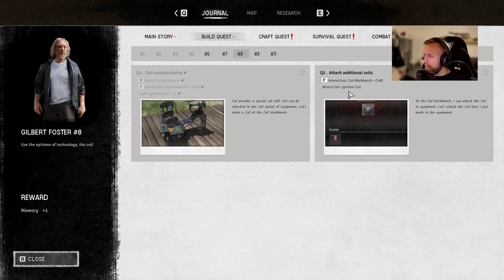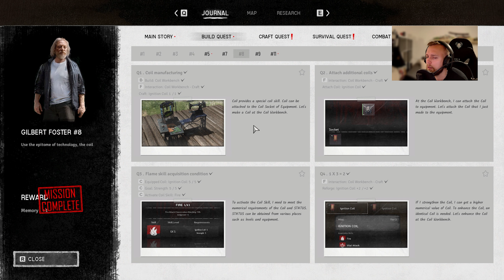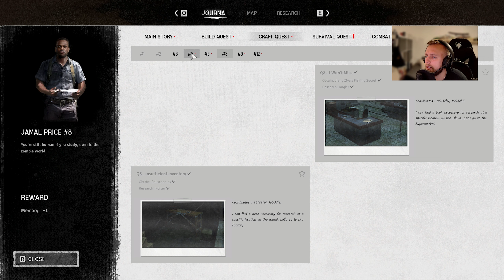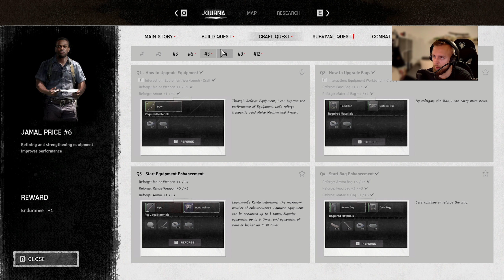NĚJAKÉ TY VEDLEJŠÁKY A CHYSTÁME HORDBASE | Night of the Dead #4 CZ / SK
Dneska se podíváme na stavbu hordbase a na vedlejšáčky a to společně s Douzym.
xD tak mrkni, sdílej, lajkni, komentuj a hlavně užívej!!

'Night of the Dead' je hra s otevřeným světem, která kombinuje prvky průzkumu, obrany, přežití a craftingu. Projděte svět ovládaný zombiemi a sbírejte různé zdroje a mocné vybavení. Postavte pevnost, abyste přežili hordy zombie, které se rojí každou noc!

Intro (0:00)
Úvod (0:06)
Poděkování (0:14)
Gameplay (0:48)
Outro (23:16)